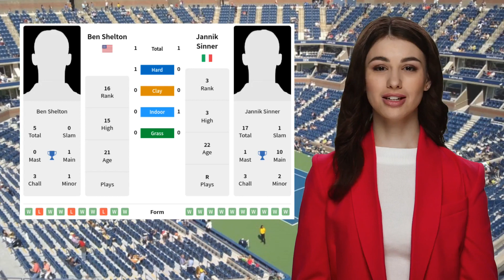SHELTON VS SINNER PREDICTION H2H | BNP PARIBAS OPEN FOURTH ROUND TENNIS PREDICTIONS TODAY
Shelton VS Sinner  Prediction H2H at BNP Paribas Open Fourth